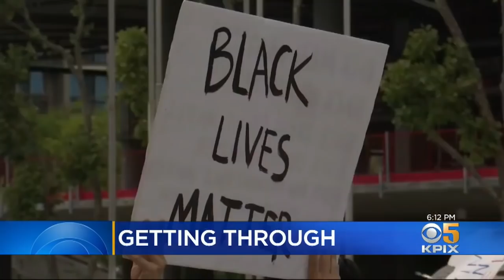San Jose Religious Leaders, Activists Reflect On Chaos Of Passion, Protest, Change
Religious leaders and activists see a silver lining in the unrest during protests over the death of George Floyd that have raged over the last days. Devin Fehely reports.